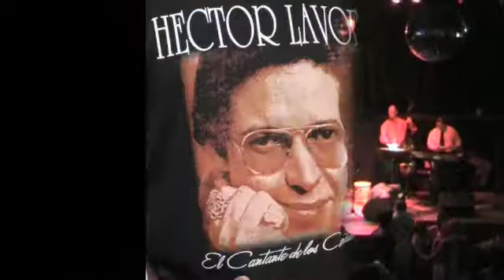Julio Bravo, El Cantante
Julio Bravo y su Orquesta Salsabor en vivo @ Roccapulco, San Francisco, CA. June 7, 2008